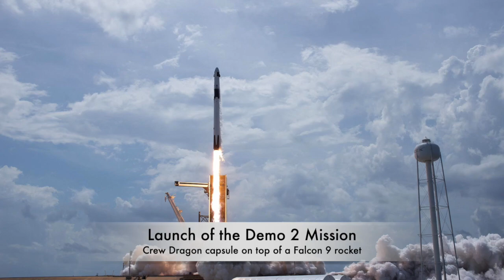Walks with Fr. Dean #19 - One Year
Pentecost Sunday today, one year anniversary tomorrow, and a few reflections on it all. This first year has been blessed!

Episode Notes

Demo 2 Mission Launch by Bill Ingalls/NASA – public use permitted via SciTechDaily

Inside the Demo 2 Capsule – NASA Live: Official Stream via Wikimedia Commons